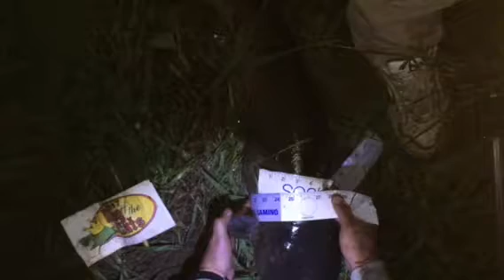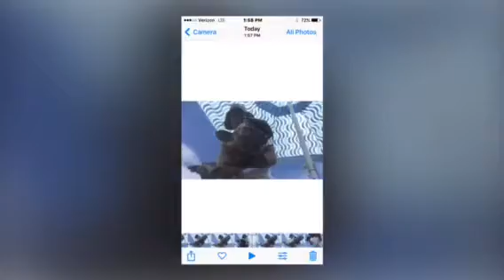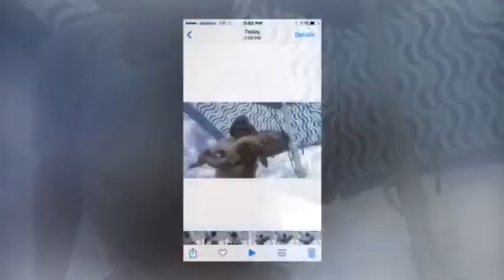Channel catfish Colorado 2017 2